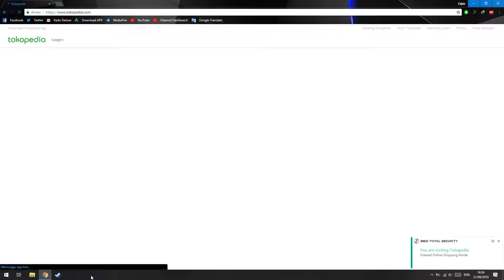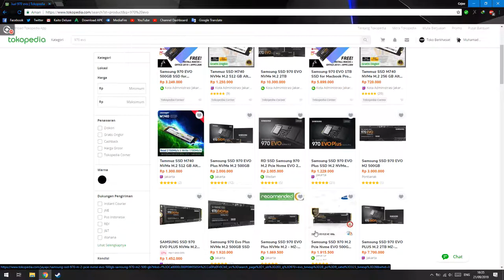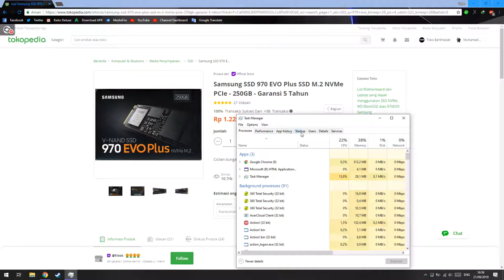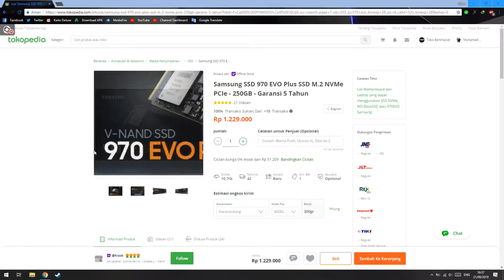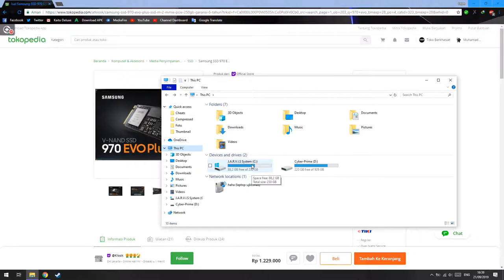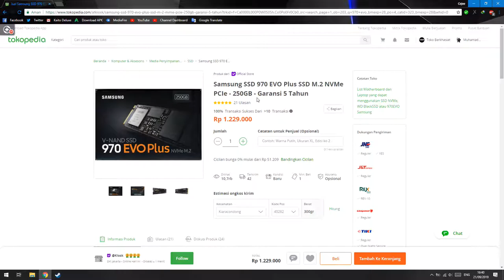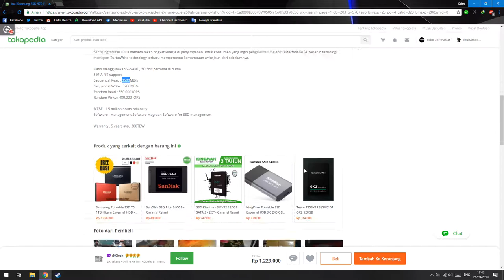Rekomendasi M.2 NVMe SSD!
oke bang,kali ini guwek akan memberikan sebuah video rekomendasi m.2 ssd  versi nvme,mungkin bisa buat bahan pertimbangan atau bahan riset agar tidak salah beli.

PSU : Gardu Listik
VGA : Bawaaan Mobo
FAN : Kipas Turbin
Processor : AMD Athlon x64 0.1 GHz
Motherboard : Motherboard Mati
HDD : Harddisk PS2
Casing : Kardus&Triplek
Monitor : GG 55 inch Curved Edition
Memory: 128MB Cap Tiga Setang
Headset : Samsul Wireless Edition(Emang gak ada kabel,karena digunting)
Mouse: Virtual Mouse
Keyboard: Virtual Keyboard
Kursi: Kursi Taman